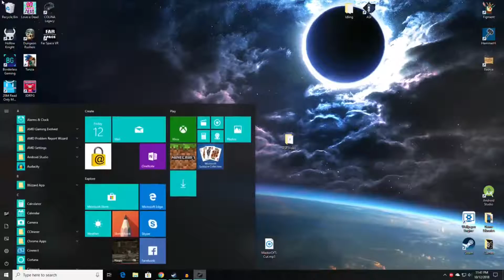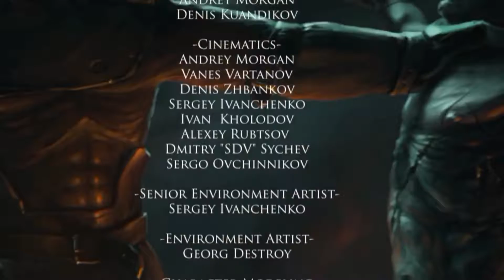Hyper's Haunted House 2018 COMPILATION | Funny Moments & Scares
Hello! Today I am sharing a compilation of some of the best moments from 2018's Haunted House series. I plan to do this again next year, and I greatly look forward to it!